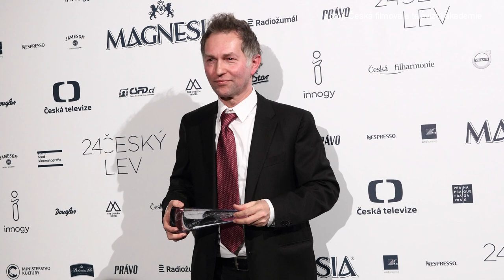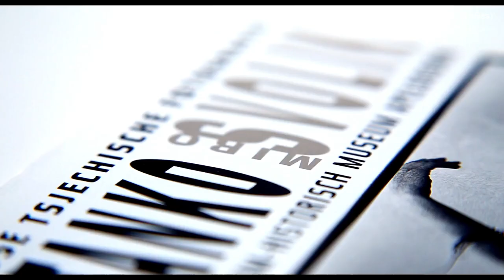Martin Štrba: Učím sa od mladej vášnivosti a kreativity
Inšpirátori sú ľudia, ktorí napriek prekážkam, problémom aj neúspechom verili svojmu nápadu a išli za svojím cieľom. Podarilo sa im presadiť sa nielen na Slovensku, ale ich projekt hranice rodnej krajiny aj prekročil.

Projekt Inšpirátori SK vznikol ako spoločná iniciatíva GLOBSECu a SME a jeho cieľom je dokázať, že veľkosť krajiny spočíva v jej ľuďoch, myšlienkach a projektoch a aj Slovensko má na to, aby zmenilo svet.

Ďalším inšpirátorom, ktorého príbeh by sme vám chceli predstaviť, je kameraman MARTIN ŠTRBA. Patrí k najoceňovanejším slovenským kameramanom, no jeho cesta k filmu nebola úplne priamočiara. Ktovie, kde by bol dnes, keby sa venoval svojej prvej umeleckej láske – fotografii.